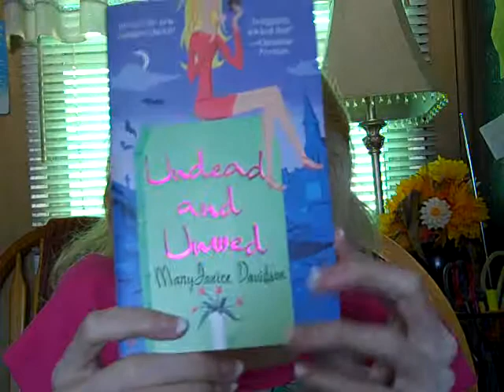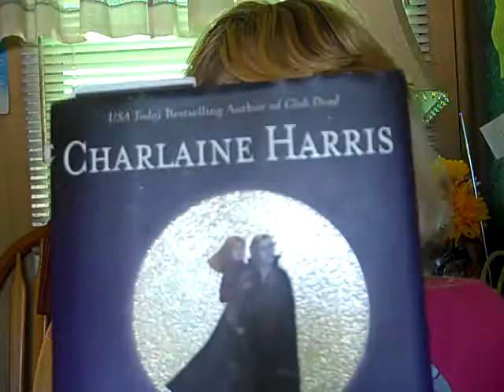Undead and Unwead by Mary Janice Davidson and Dead to the world By Charline Harris